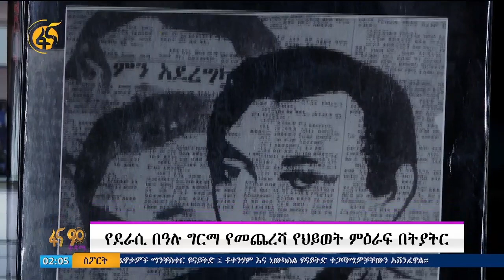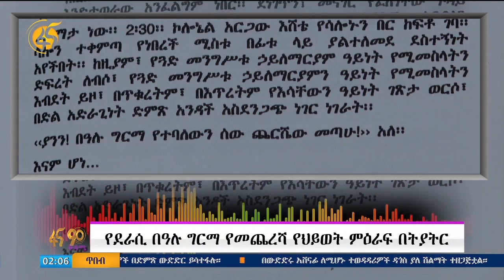የደራሲ በዓሉ ግርማ የመጨረሻ የህይወት ምዕራፍ